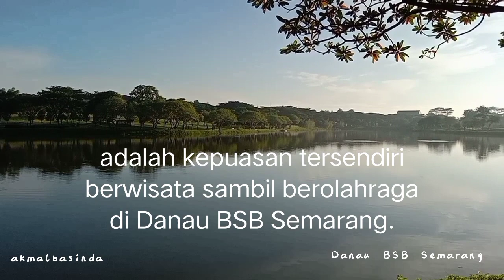Danau BSB Semarang | Keindahan Danau BSB Semarang | Wisata Semarang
Danau BSB Semarang wisata gratis dan tempat joging berpemandangan indah.

Danau BSB Semarang merupakan danau buatan yang berada di Bukit Semarang Baru, Kecamatan Mijen Kodya Semarang Jawa Tengah, di kawasan elite BSB City Semarang Barat.

Danau BSB Semarang memang keren, dikelilingi pepohonan yang rindang menghijau dan berpanorama alam indah mempesona, jalur track joging yang mengelilingi danau, dan perpaduan kuliner ditepian danau, semakin memanjakan untuk berwisata dan berolahraga disini.

Salam persahabatan saya @akmalbasinda